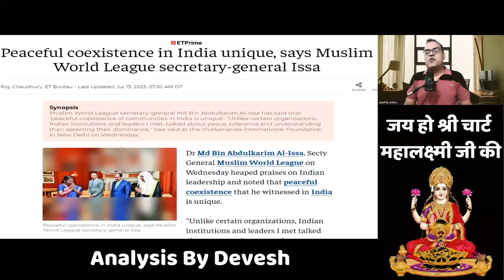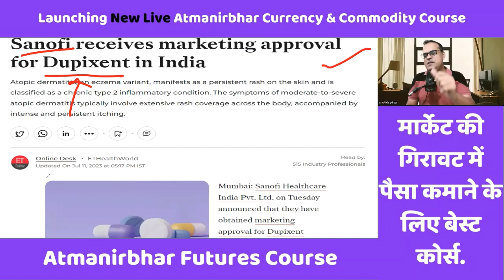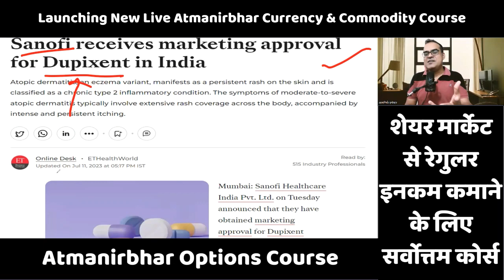दोस्ती का पूरा कर्ज उतारा, Sanofi receives marketing approval Dupixent in India, Modi France Visit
Topic - Peaceful coexistence in India unique, says Muslim World League secretary-general Issa
France On The Boil: Second Church Torched As Cops Forbid Protest; Macron Bans Sale Of Fireworks
Sanofi receives marketing approval for Dupixent in India
France likely to have UPI system with India, first in Europe after Singapore
‘Internal matter’: India responds to European Parliament plan to discuss Manipur
India restricts import of plain gold jewellery
Govt imposes import restrictions on certain gold jewellery,  ..
Govt imposes import restrictions on certain gold jewellery, articles